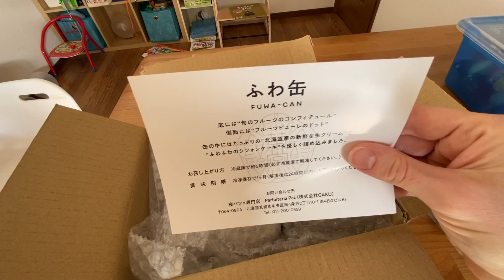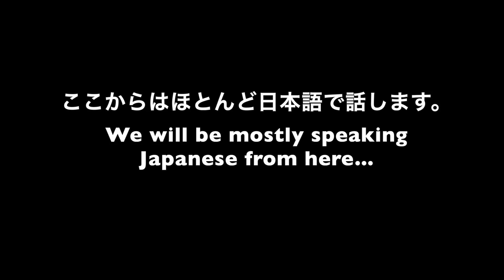Japan’s Canned Cake! | ケーキ缶を食べて見ました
In this video I tried the canned cake that’s been trending on social media here in Japan. Yes that's right, it's cake. In a can.

The original shop, called Patisserie Okashi GAKU, is located in Sapporo, Hokkaido. They have a vending machine outside their establishment that sells these cans of cake for around ¥900 a piece. Npw you can go and grab a fancy shortcake at any hour of the day or night, no need to wait for opening hours!

They also conveniently ship these cans of cake nationwide. Though a little pricey, I'd say it's fun to try out once as a novelty.

If you're in Japan, you can purchase in one of their shops in Sapporo, Tokyo, Osaka, and online here:

■ About : 茶子 - Chako / Charlotte- ■

We are international couple, now living in Nara, Japan with our 2 boys.
I met my husband in Japan in 2009 and we got married in 2011.

2009年に日本で主人と出会い、2011年に結婚しました。
米国で7年過ごした後、家族で日本に帰国。息子が二人います。
このチャンネルでは、日本文化・素晴らしさだけでなく、英会話、日本旅行、子育て、国際カップルの生活様子もお伝えします。
時には景色や行事だけを撮影した動画も投稿します。
必ず、私が登場する動画ばかりではありません。